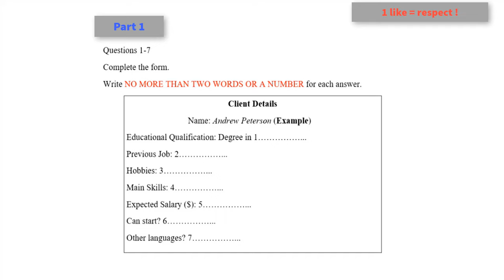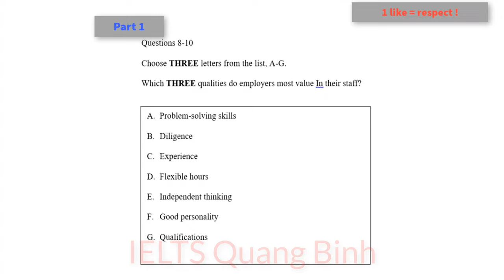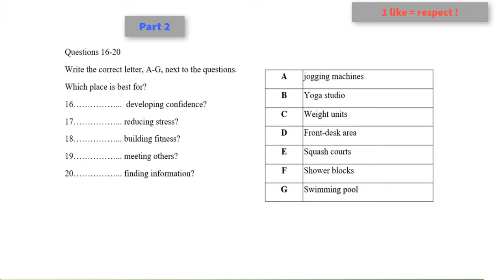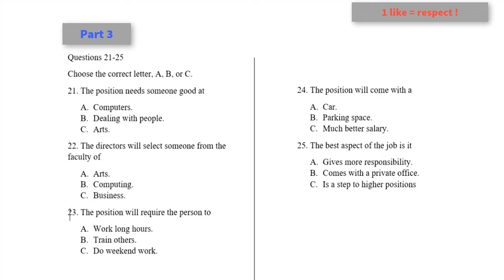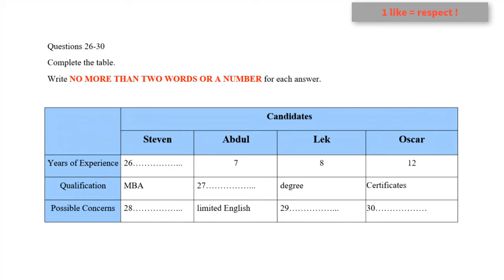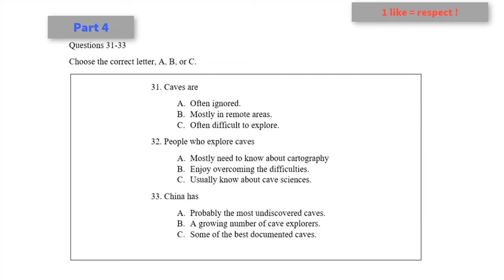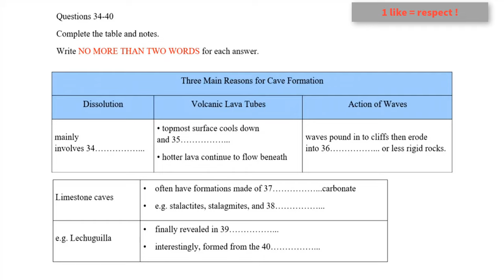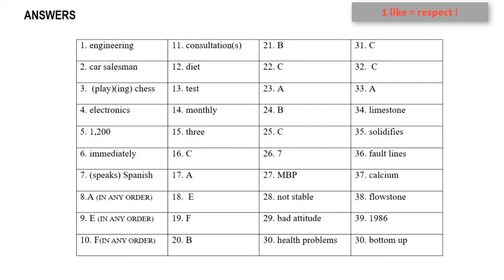[9/11/2022] IELTS Listening Actual Test 2022 with Answers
- Part 1: 00:42
- Part 2: 06:30
- Part 3: 11:48
- Part 4: 17:45
- Answers: 24:12